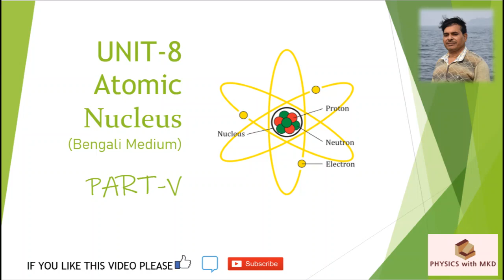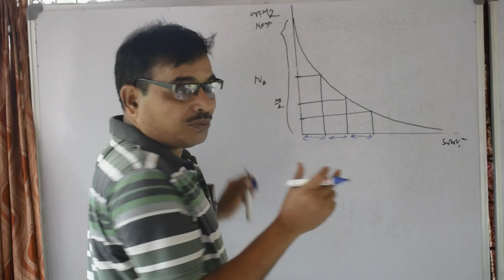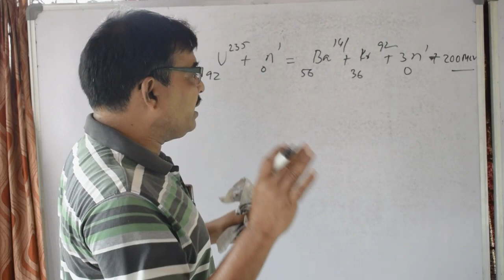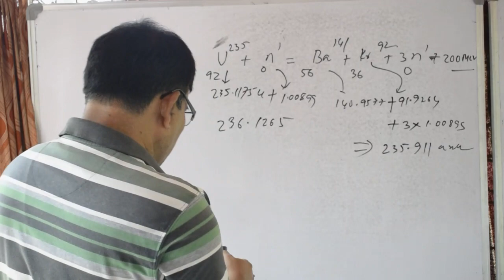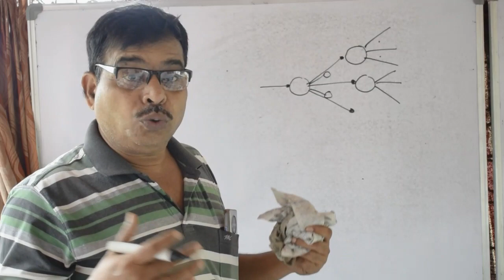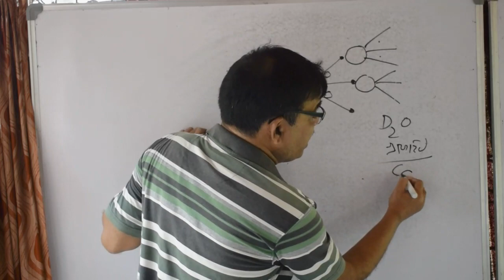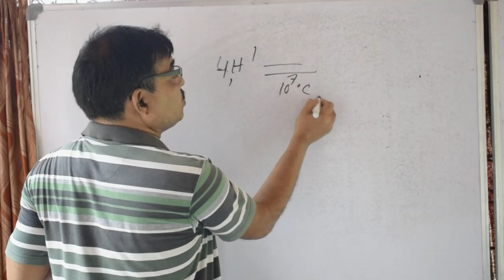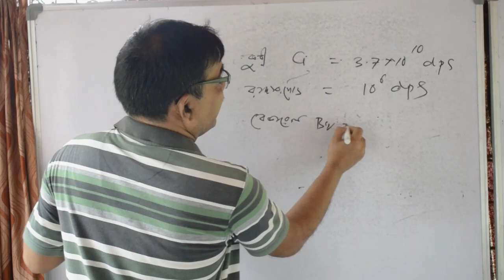Atomic Nucleus ||পারমাণবিক নিউক্লিয়াস||(Part 5)for XII, Unit 8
Atomic Nucleus (Part 5)for XII-[Bengali], Unit 8

Dear Students,

In this video , I have explained the Atomic Nucleus, Unit 8 of Class XII
In this Lecture I have covered  Binding Energy per nucleon and it's variation with mass number, Stability of a nucleus, Volume and density of a nucleus

Part 4:

Other parts of this Chapter will upload as soon as possible

Please write down the important notes and equations...